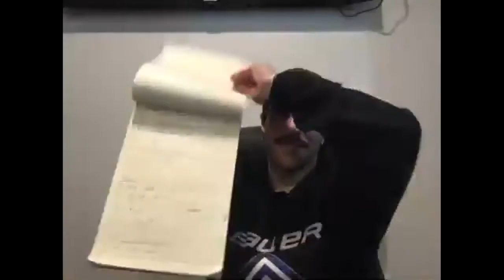Swaggy P from Elev802 Silkiest Mitts in the Game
Rob from Buttendz sits down for a chat with Peter Lenes AKA Swaggy P. Pete and Money Mitch have taken over the hockey content game and we had a chance to talk to Pete before he jumped on the ice for a lesson. Hope you guys enjoy the vid. Check out their state of the art hockey training facility in Essex Junction, VT
Contact Coach Pete and Elev802 here: